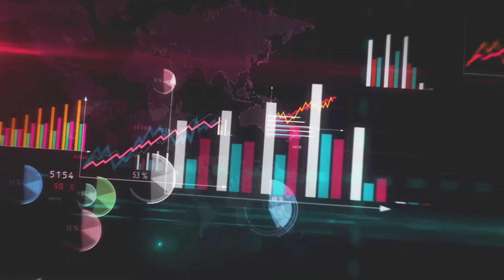Jagan's Response To Defeat | Ep208 Andhra Podcaster | Vijay Kesari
Friends, Jagan garu responded on his party's defeat. He interesting highlighted few points which are quite startling to learn.

Please put any questions you have in the comments section below this post and thanks for your interest in the development of Andhra.

- Vijay